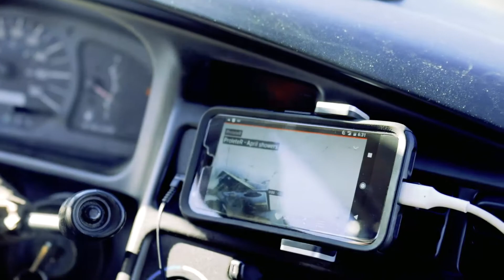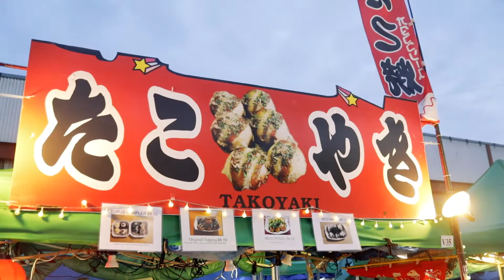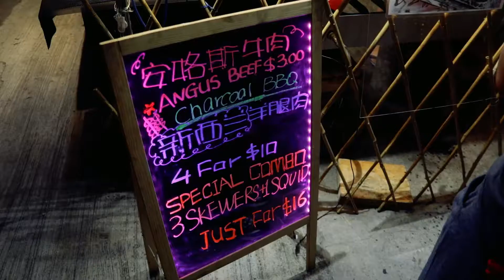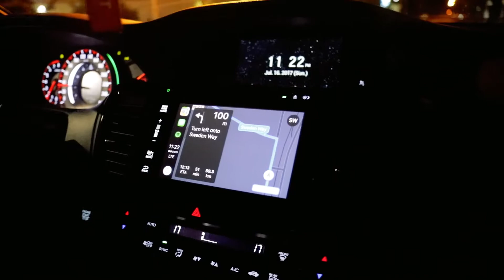VANCOUVER - WHAT TO DO ON THE WEEKEND | Vlog 29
Food. Food is always a good thing to do in Vancouver. Food is definitely the answer here.